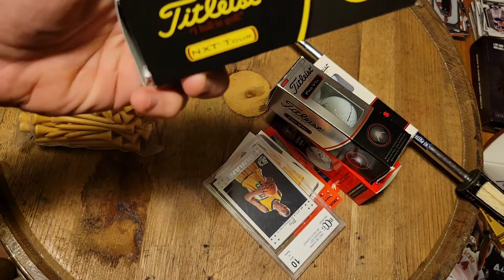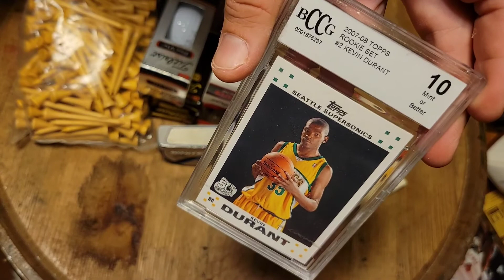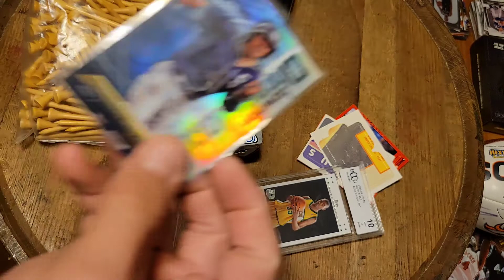1000 Subscriber Giveaway! Odyssey Putter, Balls, Tees, Durant Rookie Card, and More...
We are getting closer to a 1000 so I added a few more things and wanted to get it out there. We are 700 away the last time I looked.

Travel book coming soon but check out some of my other books

My original blog is still active which I do write in occasionally and still has past material that definitely needs to be checked out. It is always updated with the new videos